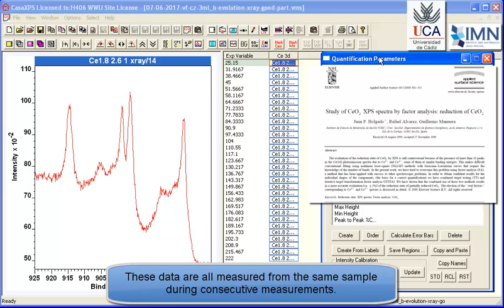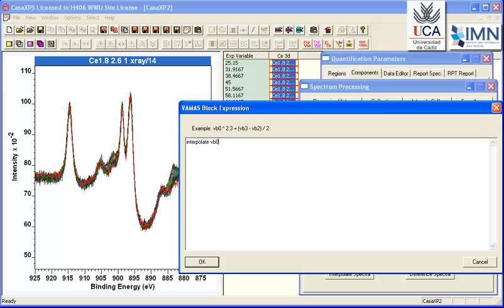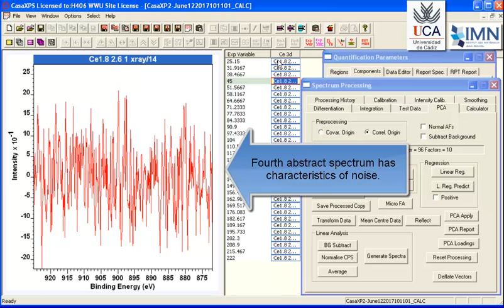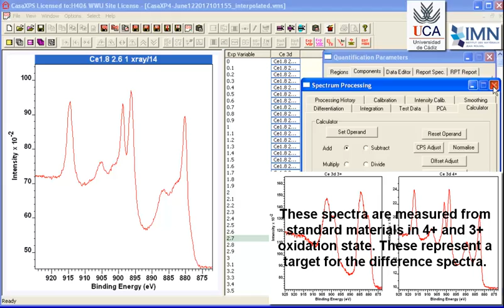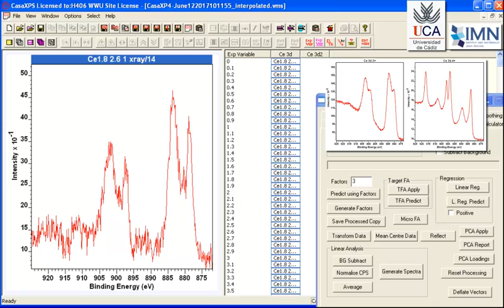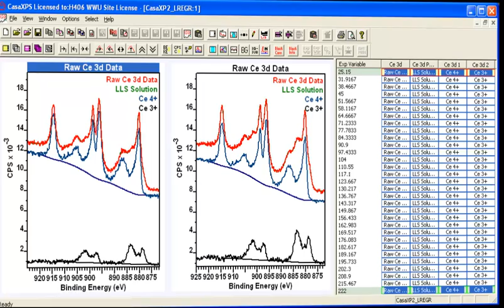Linear Least Squares Applied to Cerium Oxide in CasaXPS (Part 2)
A cerium oxide sample is measured over an extended acquisition time by repeatedly measuring the same set of Ce 3d narrow scans using an acquisition time typical for obtaining reasonable signal to noise in a spectrum. The intention is to induce reduction from Ce 4+ to a lower oxidation state and by repeatedly measuring the same narrow scan spectrum have a history of the way these spectra evolve, and to make use of this evolution to calculate spectral shapes characteristic of Ce 4+ and Ce 3+ materials. The computed spectra for Ce 4+ and Ce 3+ are compared to spectra measured from standard materials. These computed Ce 3d spectral forms are then used within a LLS calculation to demonstrate the suitability of these calculated spectra for all spectra within the data set.